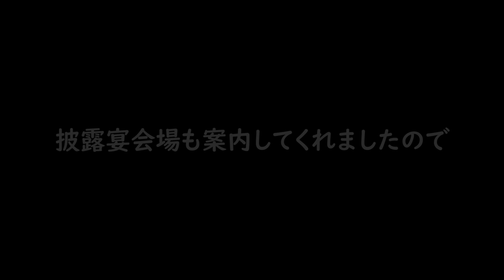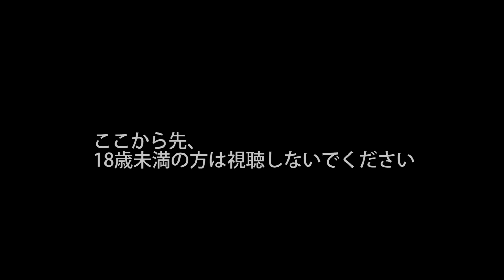【あつ森】フレンドの島を訪問するとHな部屋があった【島クリエイター】/トニーとジャイ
今回はあつまれどうぶつの森でフレンドさんの島訪問しました！
皆それぞれ個性がでていて楽しかったです(^^♪

住民厳選をガチ編集して映画ドラえもんの曲を流すと感動的になる説

【あつ森】鬼滅の刃OPの紅蓮華に合わせて再現ダンスしてみた【鬼滅の刃マイデザ】